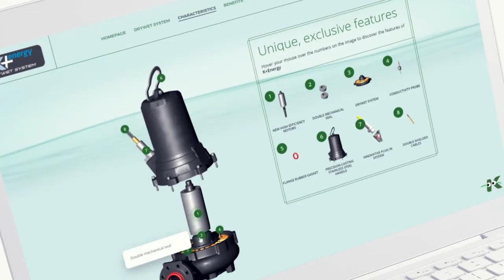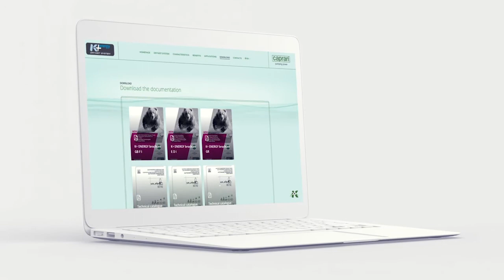K+ Energy - NOVO!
Jedinstven model električne pumpe pogodan za sve primjene

K + Energy - električna pumpa za otpadne vode koja nudi jedinstvene i revolucionarne značajke zahvaljujući ekskluzivnom DRY WET sustavu; vrhunski sustav hlađenja koji omogućava korištenje jednog modela električne pumpe za potopljene i suhe instalacije, pružajući pouzdan rad čak i kada razine tekućine u spremniku nisu poznate. Ovaj novi i potpuno inovativan dizajn izuzetno je siguran i isporučuje se kao standard na svim električnim pumpama u rasponu K + Energy.

DRY WET sustav nudi 3 važne prednosti u usporedbi s konvencionalnim sustavima hlađenja:
- Potpuna neovisnost, nema potrebe za vanjskim  hlađenjem
- Integralni dizajn i nije potrebno održavanje
- Visoka učinkovitost,  nulta apsorpcija energije